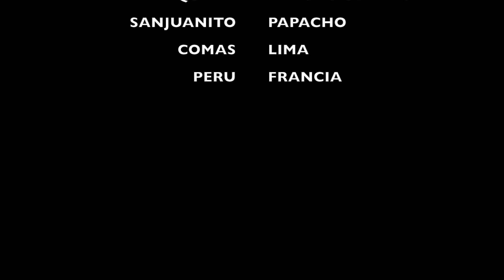,Sanjuanito papacho, waykiparis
tradicional de ecuador, waykiparis